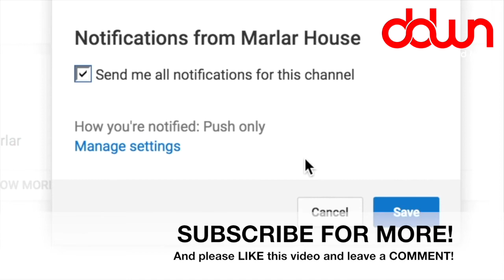A visit from the Easter Alligator! * And 13 more true weird news stories!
Archeologists find eight mummies! * Lizard joins police force! * Man throws out $6K! * Ever heard of the Easter Alligator? * Pilot caught with gun by TSA! * Jailed for using the F-word! * * And MORE in this DAILY DOSE OF WEIRD NEWS!